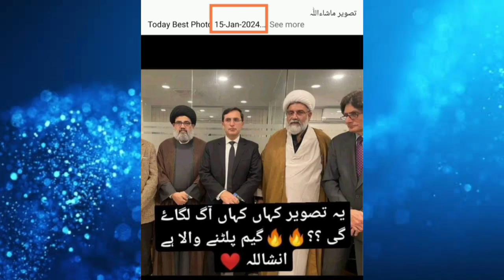مرگ بر سر مچار Marg bar sar Machar